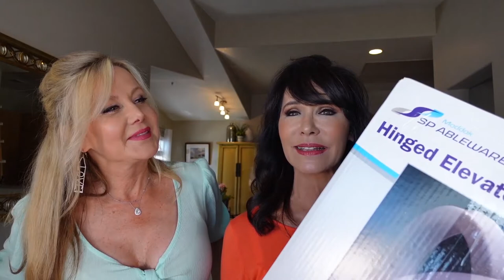Review Day! Laundry Hack for Sheets &Toilet Seat to Ease Knee Pain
Gear up for glamour as Sixties Chick, Jill, shares a laundry hack and tip with a product review of Wad-Free, an item to make drying sheets easier. And nothing is sassier than a conversation about how to manage knee and back pain when Linda reviews a toilet seat lift for elders, or anyone recently recovered from knee, hip, or back surgery. Come join the fun!

Maddak Hinged Toilet seat. (Sorry, it’s $60, not $50.)